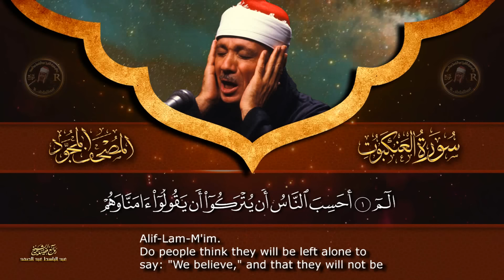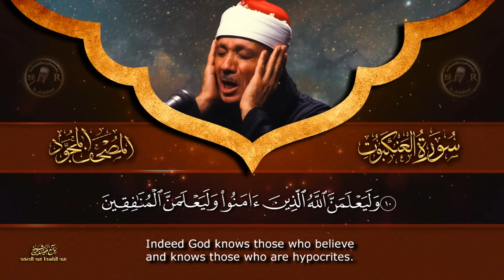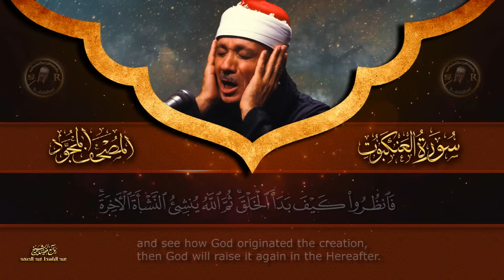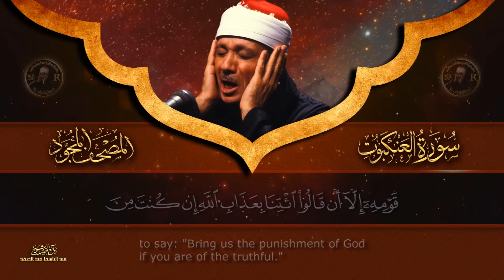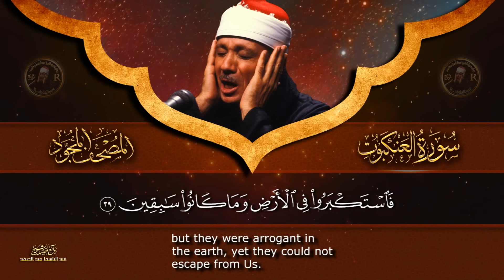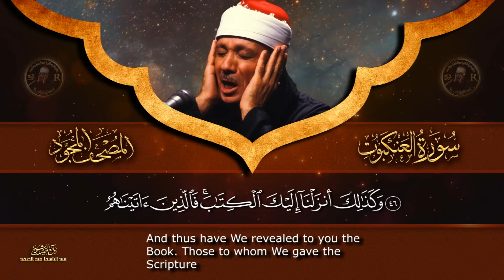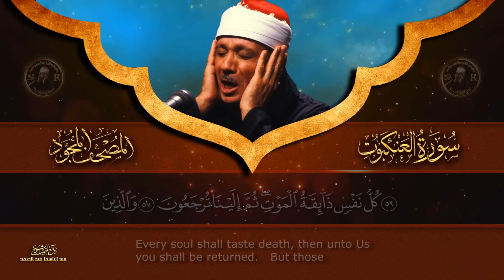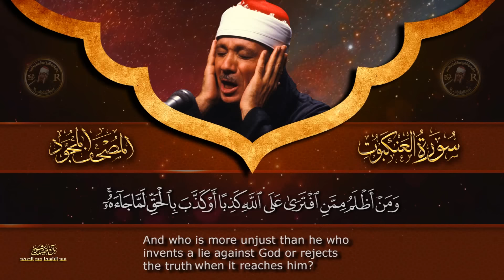سورة العنكبوت كاملة - أروع ما جود الشيخ عبد الباسط عبد الصمد-Surah Al-'Ankabut Abdulbasit Abdulsamad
سورة العنكبوت الشيخ عبد الباسط عبد الصمد
Surah Al-'Ankabut - 1-69 - Quran
سورة العنكبوت -  سورة 29 - عدد آياتها 69
سورة العنكبوت مكتوبة كاملة بالتشكيل قراءة بخط كبير و كتابة واضحة بالرسم العثماني من المصحف برواية حفص عن عاصم
Al Quran Translation In English -
 Abdulbasit Abdulsamad
سورة العنكبوت سورة مكية ماعدا الآيات من (1 إلى 11) فمدنية
وهي من المثاني، وآياتها 69 آية. وترتيبها 29،
في الجزء الحادي والعشرين،
وقد جاء ترتيبها بالقران قبل سورة الروم،
ونزلت بعد سورة القصص،
بدأت السورة بحروف مقطعة  الم

سورة مريم كاملة - أروع ما جود الشيخ عبد الباسط عبد الصمد-  Surah Maryam  Abdulbasit Abdussamad

 سورة العنكبوت
  Abdulbasit  Abdussamad
-سورة العنكبوت قرآن كريم  الشيخ عبد الباسط عبد الصمد
القرآن الكريم كامل  للشيخ عبد الباسط عبد الصمد رحمة الله
  Abdulbasit  Al-Qasas
 - Translation and Transliteration - سورة العنكبوت
سورة_العنكبوت الشيخ عبد الباسط عبد الصمد كاملة مكتوبة ومترجمة
  The Bee _ Al-Qasas
سورة  العنكبوت عبد الباسط عبد الصمد
 القرآن الكريم | الشيخ عبدالباسط عبدالصمد رحمه الله
 Al-'Ankabut  Full || Abdulbasit Abdussamad (HD) With Arabic
AbdulbasitAbdusamad